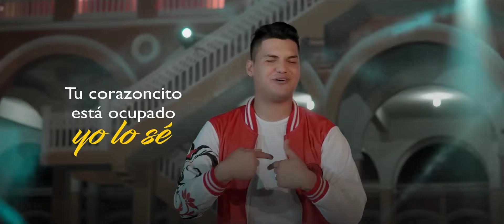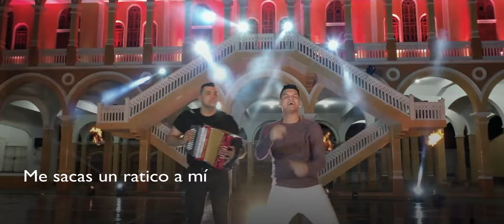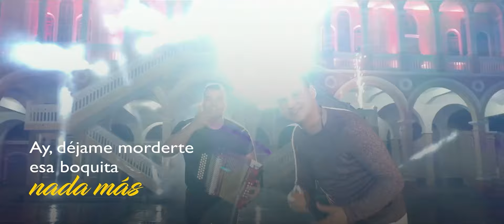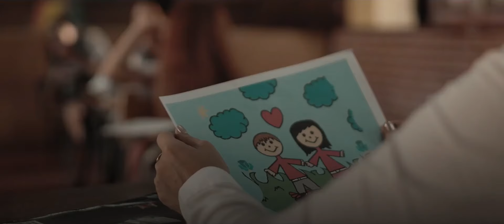Amantes, Elder Dayán Diaz & Rolando Ochoa - Video Letra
Amantes, así se titula el gran éxito vallenato que nos trae Elder Dayán Diaz  & Rolando Ochoa. Compártelo

Autor: Rolando Ochoa

Letra:

Tu corazoncito está ocupado yo lo se
Pero tú me gustas y nadita puedo hacer
Te tengo una propuesta
La tomas o la dejas
Yo solo espero y quiero
Prontico una respuesta

Seamos amantes
Me llamas un ratico
A mí de tarde en tarde
Lo que yo quiero es que me comas a besitos
Y hacerte unos truquitos
Que yo quiero mostrarte

Seamos amantes
Me sacas un ratico

Ay déjame morderte esa boquita nada mas
Ay quiero mil quinientos besos tuyos nada mas
Ay llámame o te llamo di la hora y eso esta
Aprovecha que esta promoción no viene mas

Ay seamos amantes

Quiero mil quinientos besos tuyos nada mas
Llámame o te llamo di la hora y ahí esta

Ay seamos amantes